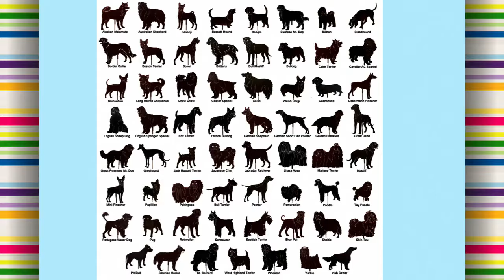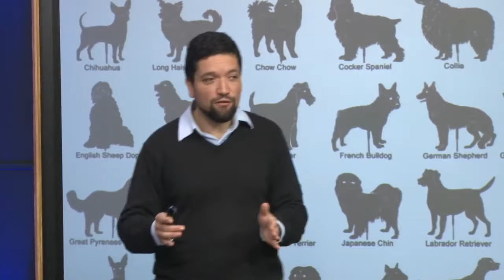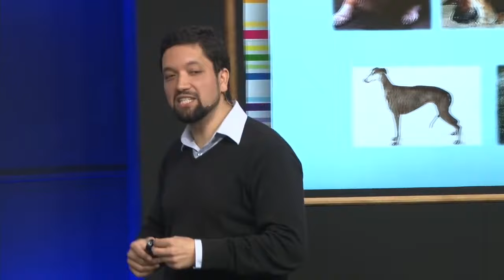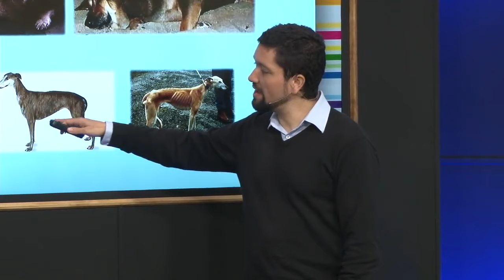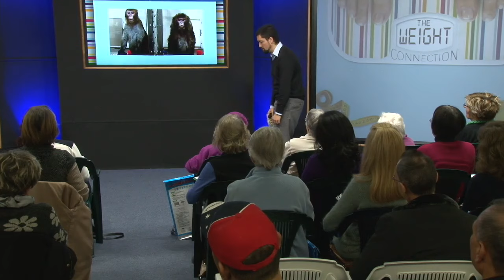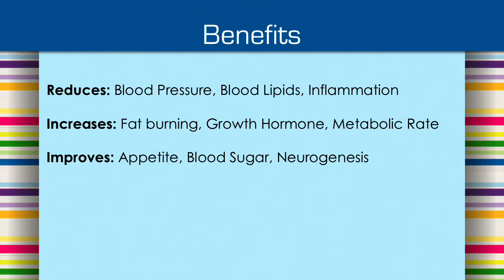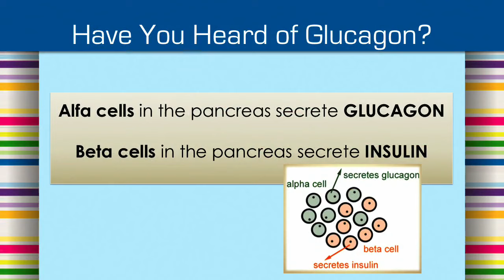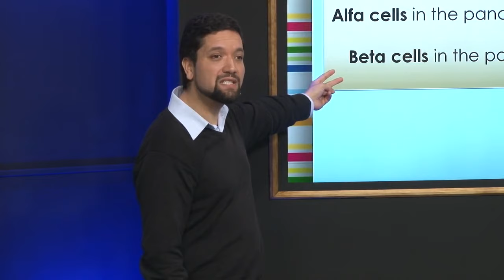The Weight Connection - Trailer - Oscar Sande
The Nu Food Steps lecture series are designed to share available information with the general public. They are not to be used as a treatment for individual cases.